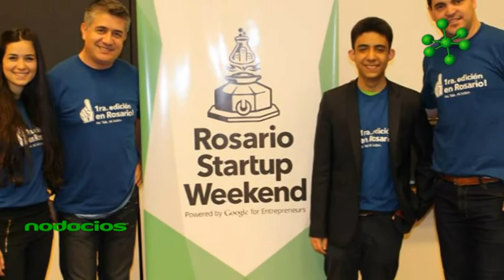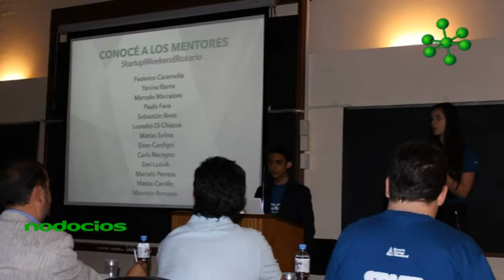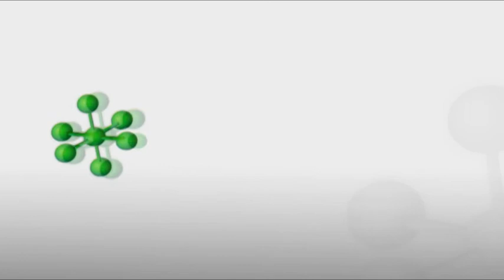Start up weekend Rosario emprendedores Alejandro Motta Jose Medina